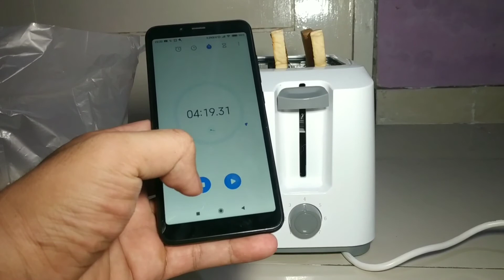Cara pakai Panggangan roti! Denpoo DT-023D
Roti bakar Harum...